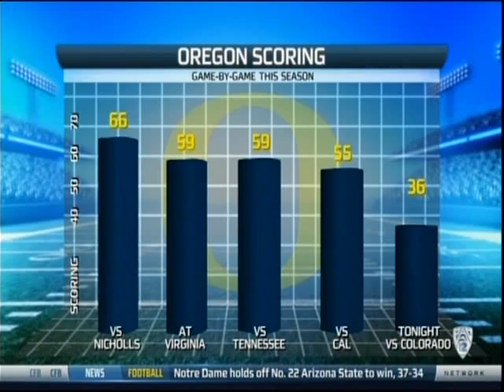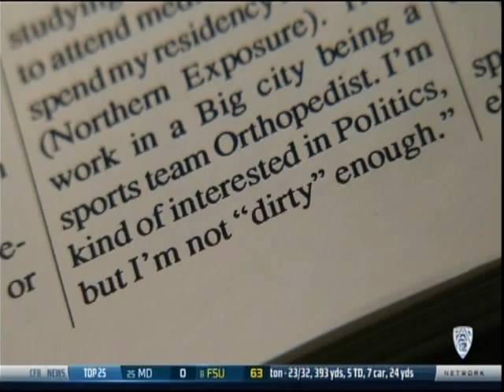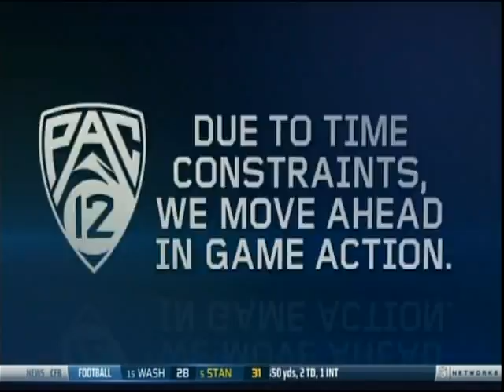#2 Oregon vs Colorado 2013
This is a broadcast, telecast, and production of The Pac-12 Network. We do not claim ownership of any kind therefore we do not profit from it in any way.